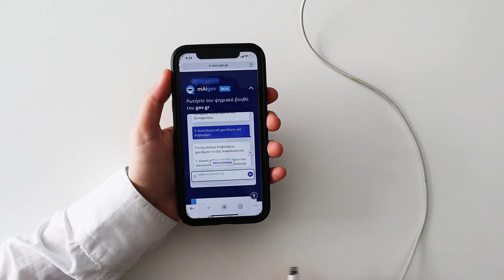2ο Βραβείο - Τέλος τα κ*λόχαρτα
Αλίσα Σκούφη & Γιώργος Φραγκιαδάκης, Interweave Agency